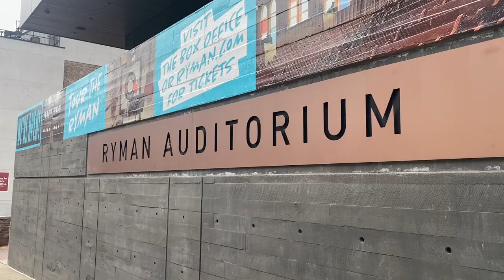Ryman Auditorium Celebrates 5th Annual Community Day: Live Painting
Artist Heidi Schwartz of “Paint Your Event” captures the Ryman Auditorium’s 5th Annual Community Day in a Live Painting